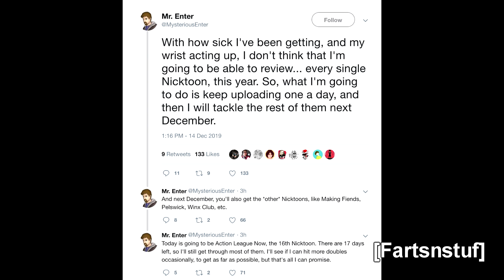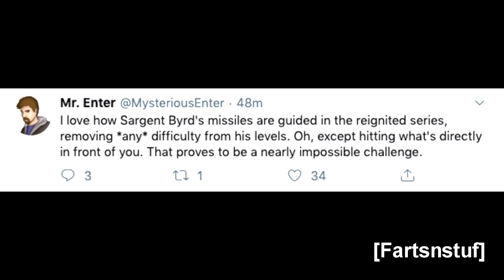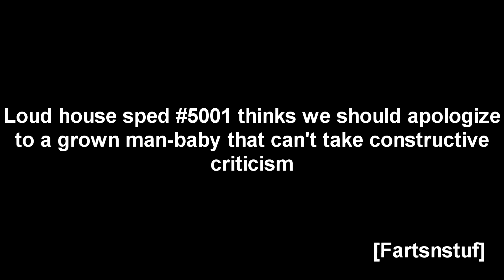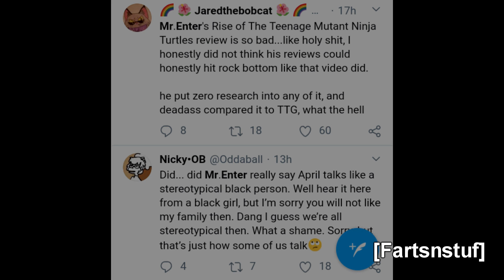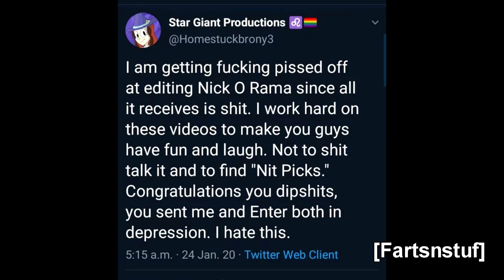Mr. Enter's Bullshit-O-Rama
In this video we take a look at Mr. Enter's newest desperate attempt at getting views and subscribers. If you like that I got more videos in the works

Remember to hit the "like" button, if you enjoyed it. It helps my channel.